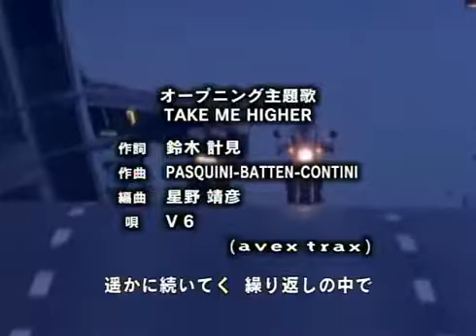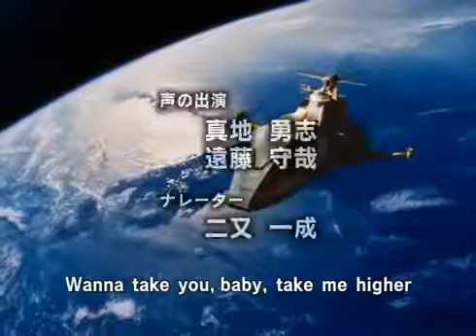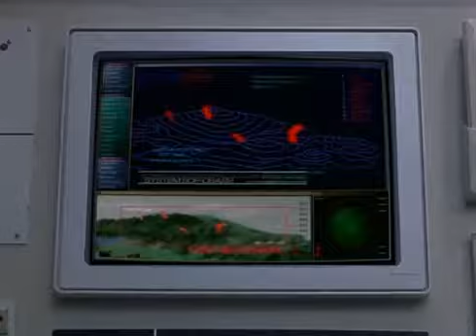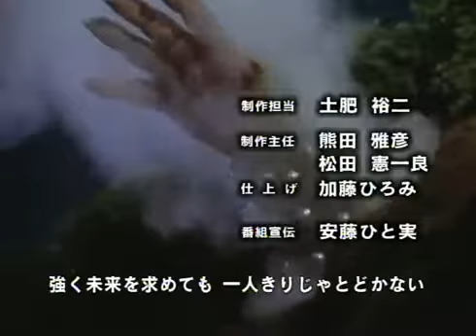Ultraman Tiga 16 - El Regreso del Demonio (Español Latino)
Aqui el cap 16 ^^

EN CASTELLANO !! COMENTEN PS !!

Aqui el cap 31 ^^